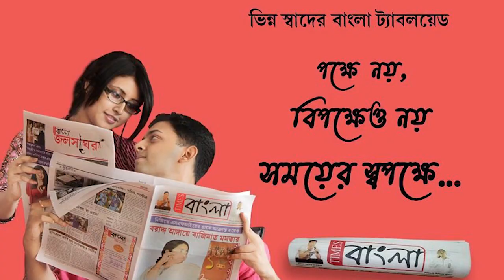সকাল থেকেই আকাশের মুখ ভার, ঘূর্ণাবর্ত এবং ঝঞ্ঝার কারণে আজও রাজ‍্যজুড়ে বৃষ্টি